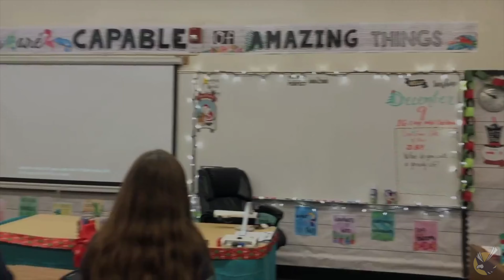SCS' 3rd Grade Class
We have teachers who are passionate and love our Southlands eagles. It is with our great pleasure to introduce our very own 3rd-grade class. We have Mrs. Audrey Stith as our teacher, and we are blessed to have her as part of the family.